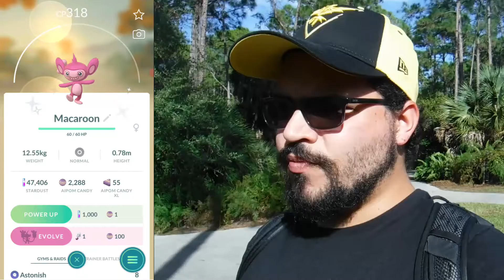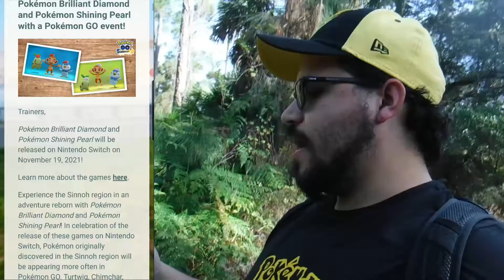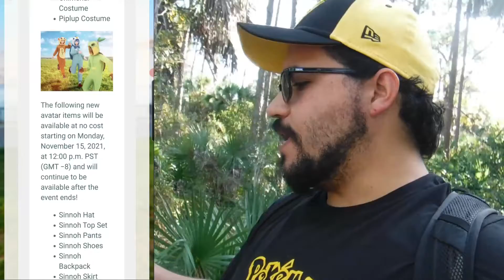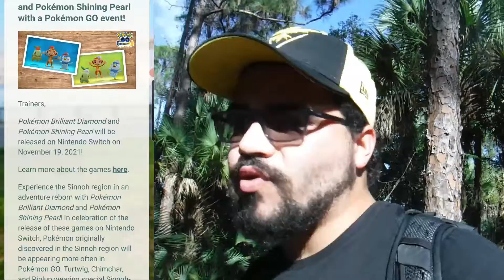Brilliant Diamond & Shining Pearl Pokemon GO Event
In today's episode we go over, in detail, all the happenings of the newest event about to take place in Pokemon GO! In collaboration with the release of Brilliant Diamond and Shining Pearl for the Nintendo Switch, Pokemon GO is having a Sinnoh Celebration all over again! With new costumes, new avatar items and tons of shiny hunting to be had this event looks promising but most importantly it will be egg-citing for sure!